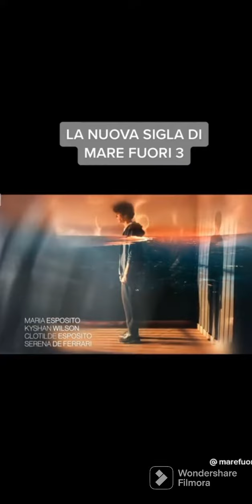30 Gennaio 2023